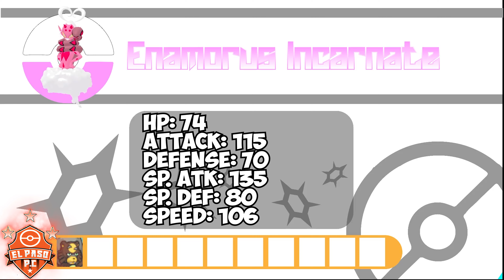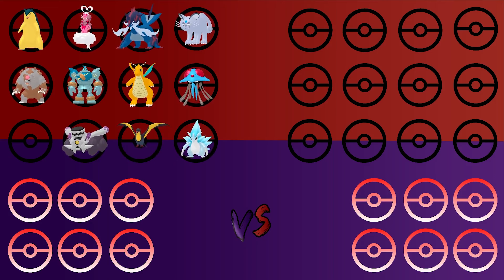Pokémon Draft League: Team Analysis | Meet My Powerhouse Squad!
In this video, I break down my draft picks for the latest Pokémon Draft League! Get an in-depth analysis of all 11 Pokémon on my team and how I plan to use their unique abilities and synergies to dominate the competition. From powerhouse sweepers to sturdy walls, I’ve crafted a squad that’s ready for any challenge.